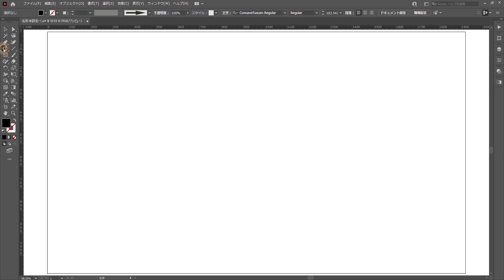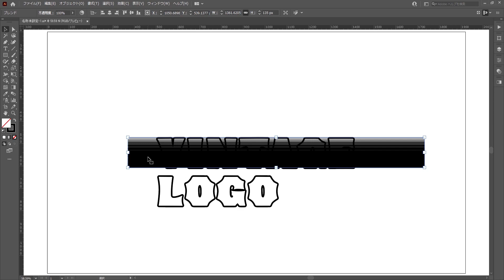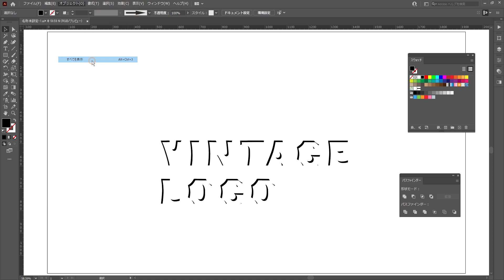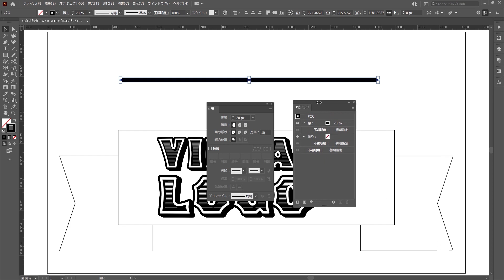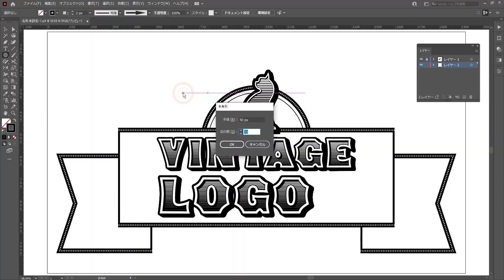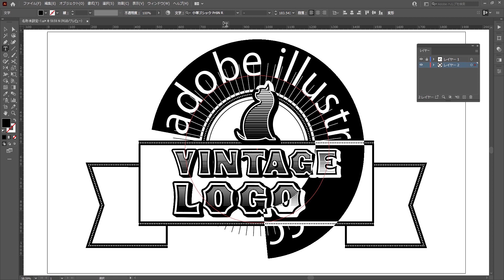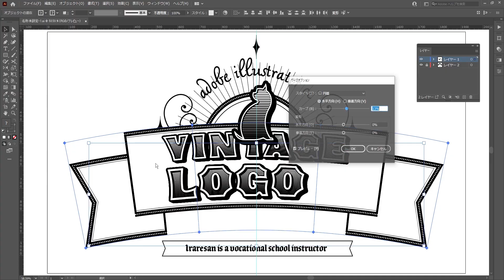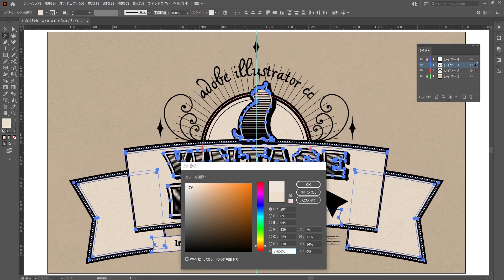【ロゴ作り方】Adobe Illustratorでビンテージ風ロゴをデザインをメイキング vintage logo design illustrator / design maiking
今回のテーマはビンテージ風ロゴのデザインです。アドビ イラストレーターを使ったメイキング動画となっています。中級者向けの動画をイメージしています。その為、工程数がかなりあって文章での解説はしていません。

見ただけでなるべく分かるように編集しているので、それでご容赦ください。すみません。
また、下の再生リストを見ると理解が進むかと思います。

■ブログで、ブログ限定記事や動画の補足などをチェック。